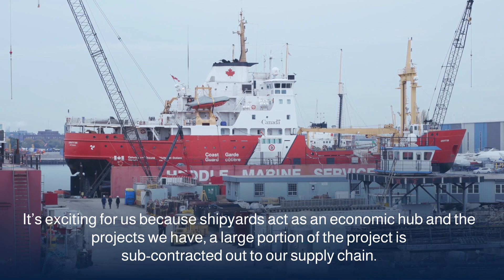Great Lakes-St. Lawrence Seaway Stories — Heddle Shipyards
At Heddle Shipyards, the ships plying the St. Lawrence Seaway, are key to their vision to bring ship repair and ship building back to Ontario and the new jobs they are creating in these communities.